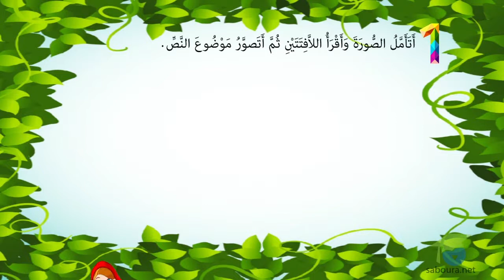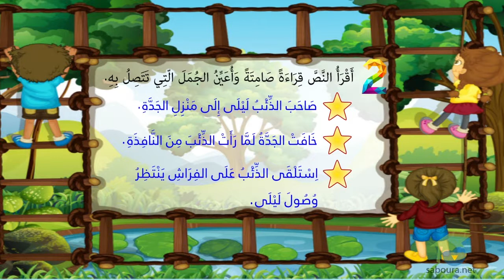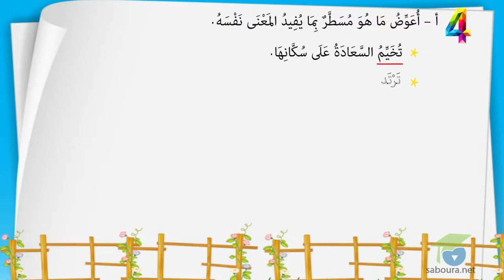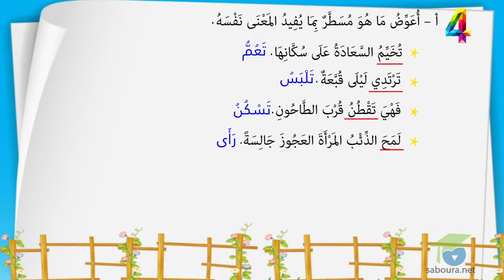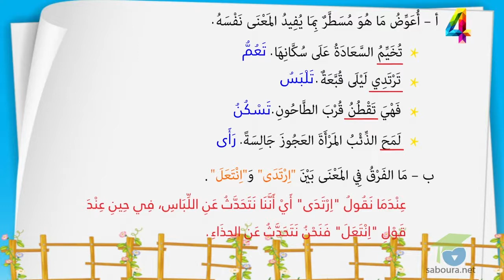1المستوى الرابع قراءة : لَيْلَى وَالذِّئْبُ الجزء